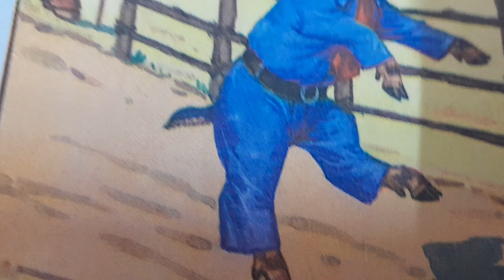short stories Malayalam//നിഷ്കളങ്കനായ ആട്ടിൻ കുട്ടി//soyas world